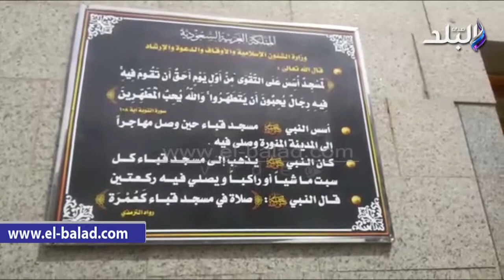توافد الحجاج على مسجد قباء للصلاة رغبة في ثواب العمرة .